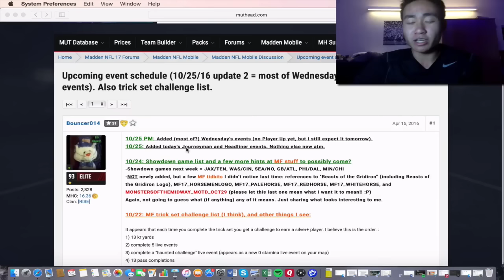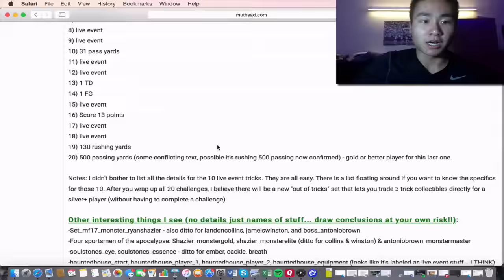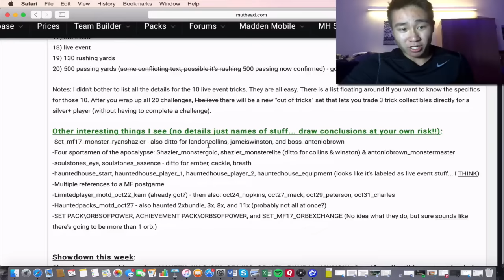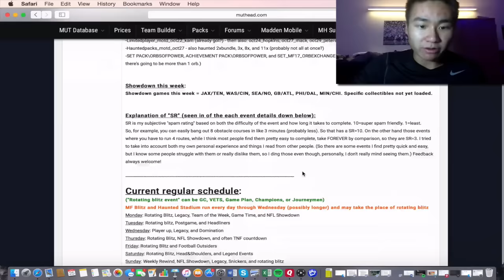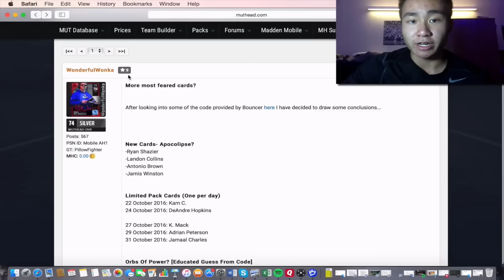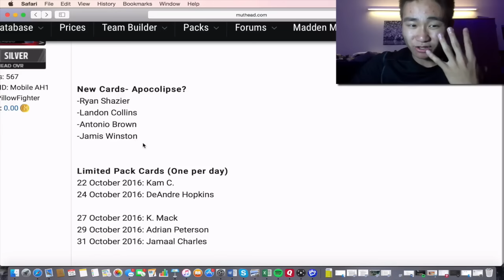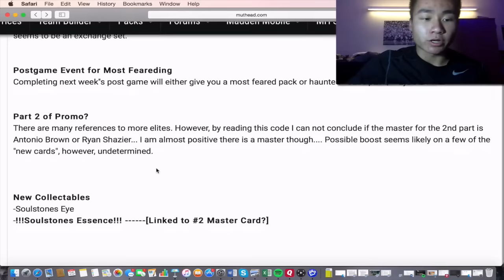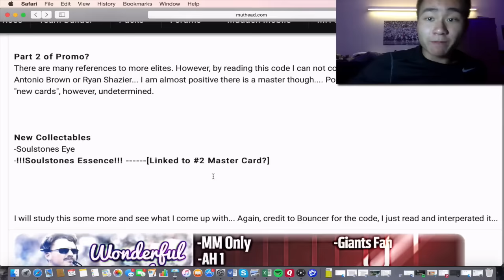NEW MOST FEARED PLAYERS COMING SOON?! MOST FEARED LEAKED INFO Madden Mobile 17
Very exciting news about new Most Feared players, hopefully its all true!!